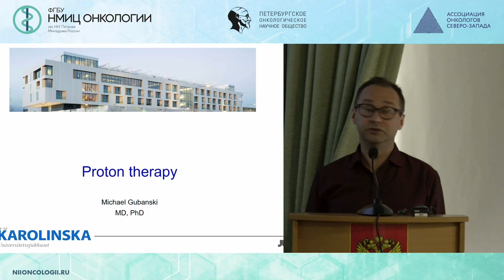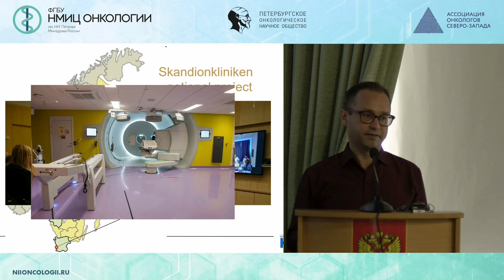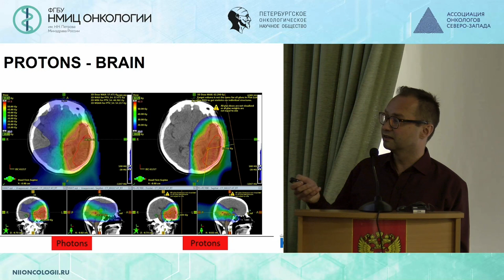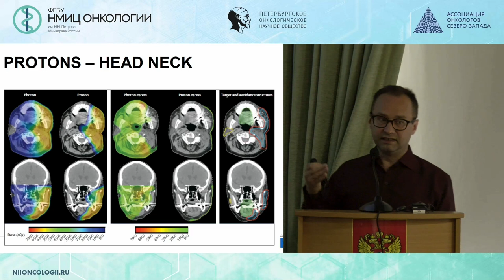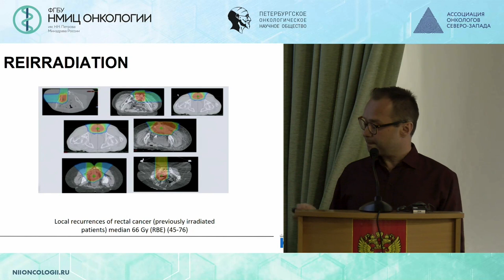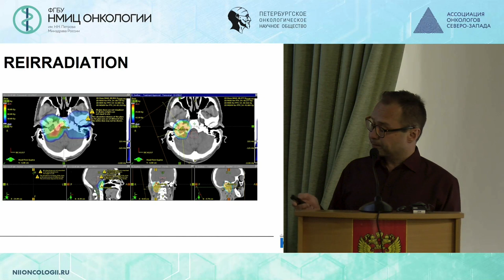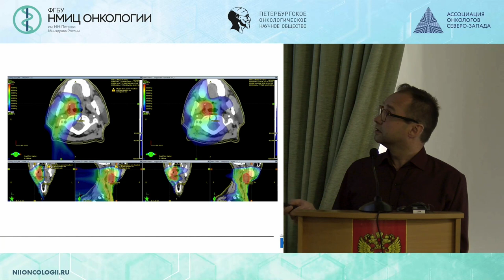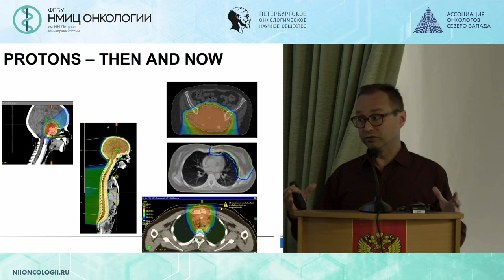Протонная терапия опухолей головы и шеи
Michael Gubanski